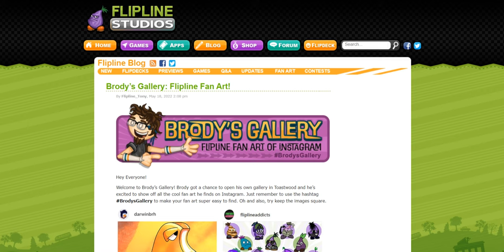Brody’s Gallery: Flipline Fan Art!